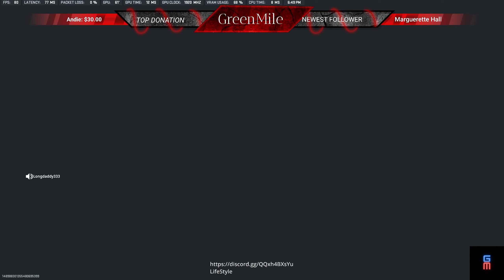11 Kills! What Mysterious Weapon Did Aqua Rocket Man Use in Warzone 2.0?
PC Specs:

12th Gen i7-12700
MSI MPG Z690 Edge
Corsair 850W
Musetex Mid Tower
NVIDIA® GeForce® RTX 3070 Ti 8GB GDDR6
1TB M.2 PCIe NVMe SSD (Gaming) +1TB M.2 PCIe NVMe SDD (Gaming HD) + 2TB 5400RPM SATA 6Gb/s (Storage)
32GB DDR4 @ 3200MHz